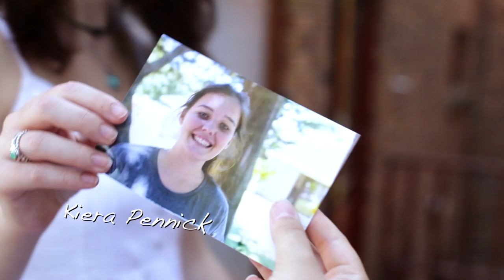DTS 2015 Podcast #5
Media Village Training is a creative space in Cape Town, South Africa, where students from around the world live and learn the craft of mass media communication.